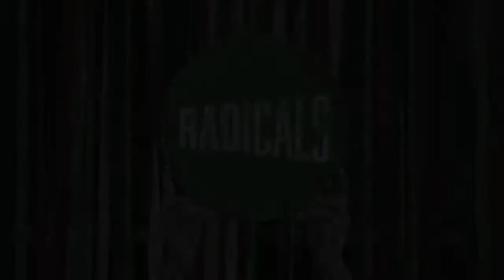Radicals Christmas Party 2015 (Additional Footage)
Additional Footage from the Christmas Party and Year-ender celebration of the LOLCF Radicals Youth last December 19, 2015.

We are Redeemed Ambassadors Discipling Individuals Called to Amplify the Love of the Savior.

Song: Wake by Hillsong Young & Free